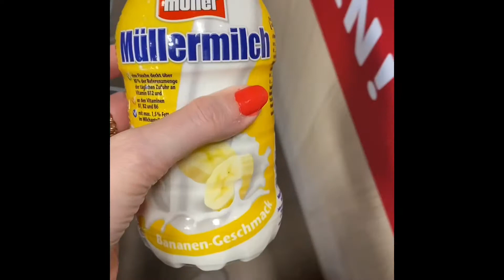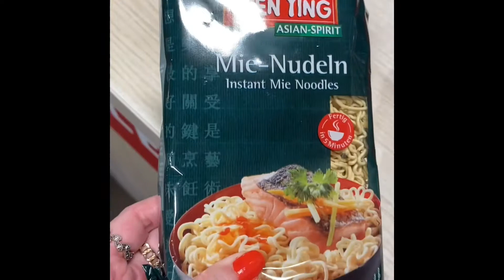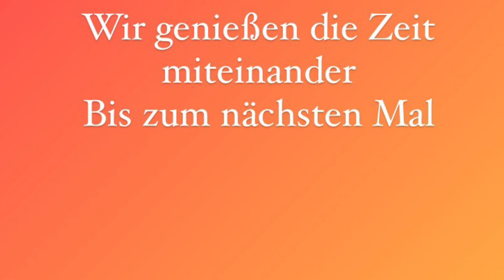Neuer Familienvlog - wir haben Familientag 🥰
Mein Schatz und ich genießen den Familientag
Viel Spaß beim schauen